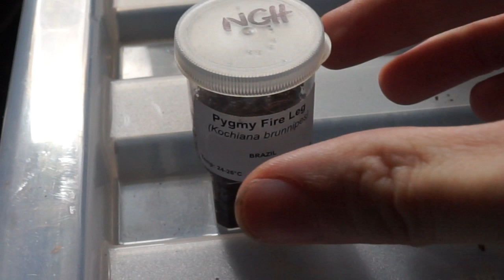Pre Africa Trip Feeding Video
This is some footage from the last weekend before Africa, feeding some of my animals.
I'll be in Africa from 15th  August till the 1st September. Videos are ready for the Saturday Uploads.

TarantulaDan
Stourbridge
DY89GR